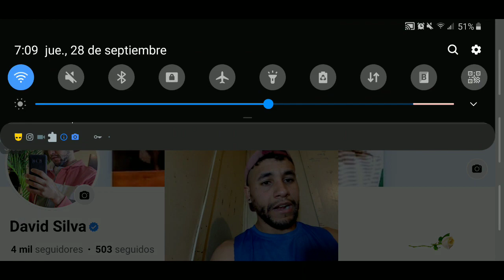la rosa de guadalupe una familia ideal parte 3